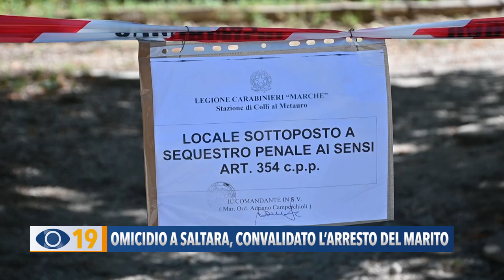Omicidio a Saltara: convalidato l'arresto del marito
Femminicidio a Saltara, oggi la convalida dell’arresto per Ezio Di Levrano, marito della giovane mamma uccisa a coltellate nella notte tra venerdì e sabato scorsi